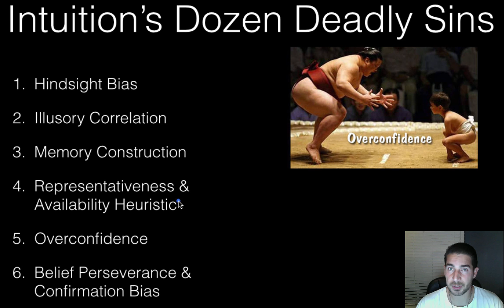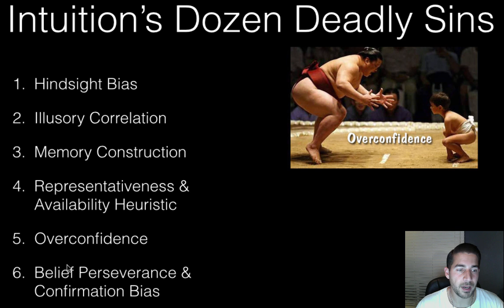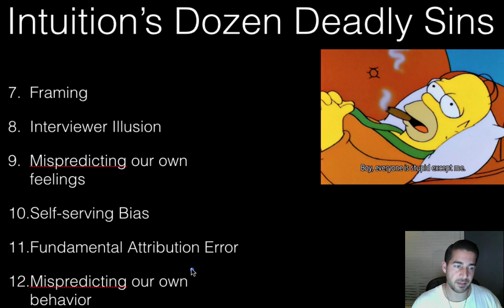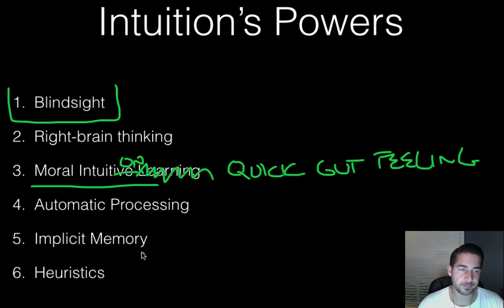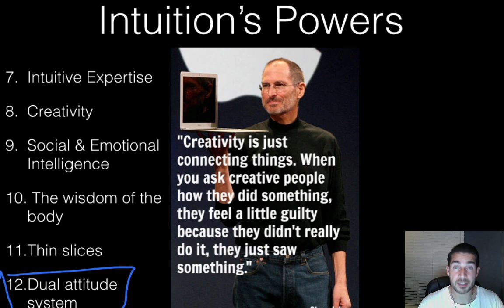AP Psychology - Cognition - Part 4 - Intuition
Part 4 of review of key terms in cognition and AP Psychology.